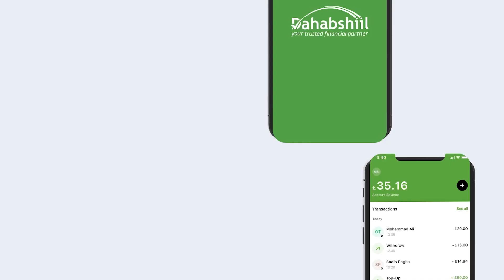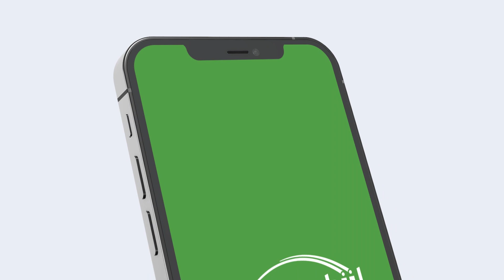Raysalwasaaraha Somaliya oo u Duulay Imaaraatka Carabta kana Qayb Galaya Aaska Madaxwaynihii Dalkaas